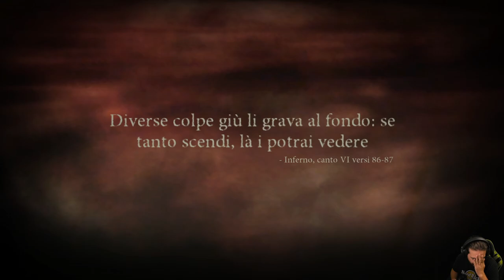Dante's Inferno - EP 4 - Cleopatra, La Lussuriosa Regina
HI HI People of Youtube! Benvenuti su Dante's Inferno!